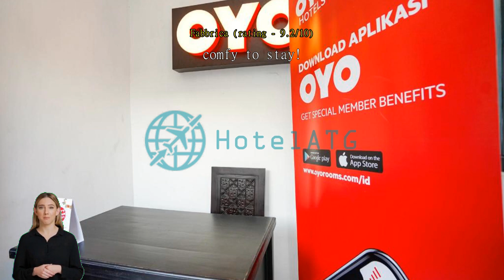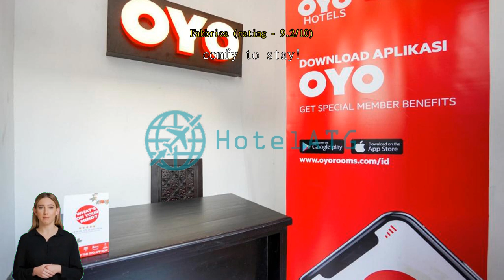OYO 998 La'ana Residence Syariah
Convenience at Your Fingertips: Unwind at OYO 998 La'ana Residence Syariah

At OYO 998 La'ana Residence Syariah, we prioritize the comfort and convenience of our guests. With a range of exceptional facilities, your stay with us will be nothing short of delightful.

Whether you need to catch up on work emails, stream your favorite shows, or simply stay in touch with loved ones, our high-speed internet access has got you covered.

For your peace of mind, we offer safety deposit boxes where you can securely store your valuables. Whether it's important documents or precious belongings, you can trust that they will be kept safe during your stay.

We understand that some guests may prefer smoking, which is why we have designated smoking areas available. These areas are thoughtfully designed to provide a comfortable space for smokers, while ensuring that non-smoking areas remain smoke-free.

To make your stay as seamless as possible, we offer express check-in and check-out services. Spend less time at the front desk and more time enjoying your stay with us.

Our dedicated housekeeping team ensures that your room is kept clean and tidy throughout your stay. With daily housekeeping, you can relax and unwind in a fresh and welcoming environment.

At OYO 998 La'ana Residence Syariah, we go above and beyond to provide you with convenience and comfort. Book your stay with us today and experience our exceptional facilities firsthand.

Convenient Transport Facilities at OYO 998 La'ana Residence Syariah

At OYO 998 La'ana Residence Syariah, guests can enjoy a hassle-free stay with its excellent transport facilities. The hotel provides a spacious car park, allowing guests to conveniently park their vehicles on-site. Whether you are traveling with your own car or renting one, you can rest assured that your vehicle will be safe and secure throughout your stay. Best of all, the car park is free of charge, saving you from any additional expenses.

Furthermore, OYO 998 La'ana Residence Syariah offers self-parking options, allowing guests to park their cars independently. This gives you the freedom to come and go as you please, without having to rely on valet services. With the hotel's self-parking facilities, you can easily access your vehicle whenever you need it, making your stay even more convenient and flexible. Experience a stress-free and enjoyable stay at OYO 998 La'ana Residence Syariah with its excellent transport facilities.

Indulge in Delicious Dining at OYO 998 La'ana Residence Syariah

At OYO 998 La'ana Residence Syariah, guests can experience a delightful culinary journey without leaving the comfort of the hotel. The dining facilities at this charming hotel are designed to cater to every palate and provide a memorable dining experience.

Start your day with a delicious breakfast spread at the hotel's cozy dining area. Savor a variety of freshly baked pastries, aromatic coffee, and a selection of delectable local and international dishes. The attentive staff ensures that every guest's dietary preferences and requirements are taken care of, making it a perfect way to kickstart your day.

In addition to breakfast, OYO 998 La'ana Residence Syariah also offers an array of dining options for lunch and dinner. Indulge in a sumptuous feast featuring a wide range of mouthwatering dishes from Indonesian specialties to international favorites. The hotel's talented chefs use the finest ingredients to create flavors that will tantalize your taste buds. Whether you're craving traditional Indonesian dishes or craving something from around the world, you'll find it all at this hotel's dining facilities. So, sit back, relax, and let your taste buds embark on a culinary adventure at OYO 998 La'ana Residence Syariah.

Comfortable and Affordable Rooms at OYO 998 La'ana Residence Syariah

OYO 998 La'ana Residence Syariah in Surabaya, Indonesia offers a range of comfortable and affordable rooms to suit every traveler's needs. The Standard Double Room is a cozy space measuring 9 square meters, featuring a comfortable Double Bed. Perfect for couples or solo travelers looking for a comfortable stay, this room offers a peaceful retreat after a long day of exploring the city.

For solo travelers, the Standard Single Room is an ideal choice. With the same 9 square meters of space, it offers a Single Bed for a restful night's sleep.

If you're traveling with a friend or family member, the Standard Twin Room is a great option. With 12 square meters of space, it features two Single Beds, providing ample room for a relaxing stay. This room is perfect for those who prefer their own sleeping space while still enjoying the company